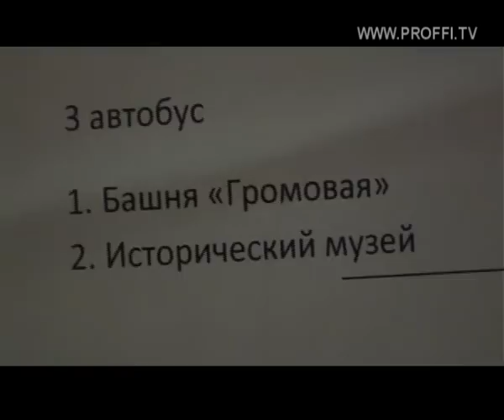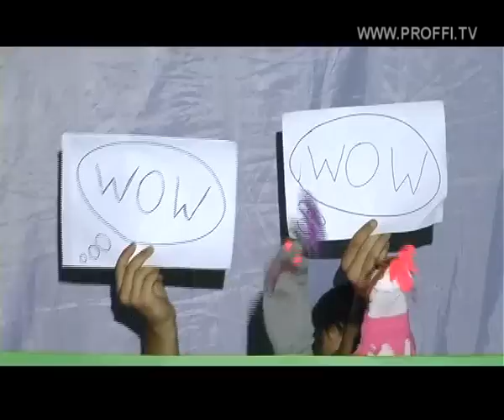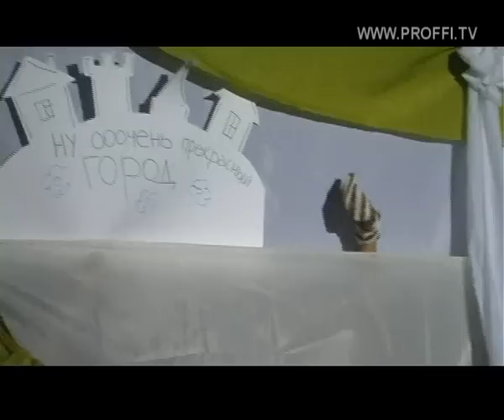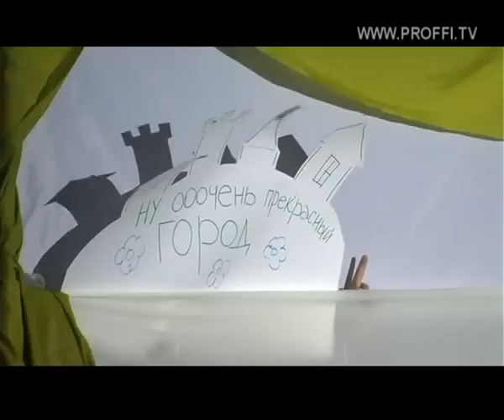Сокол выпуск 6